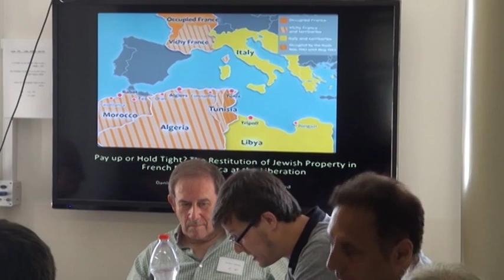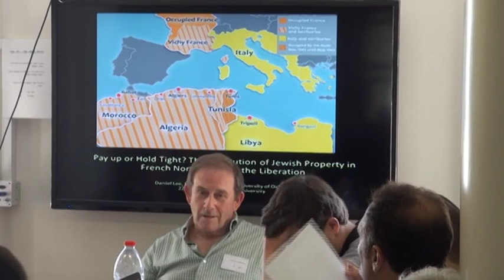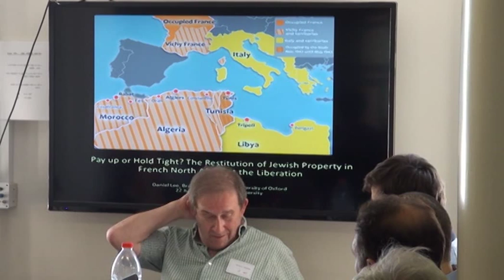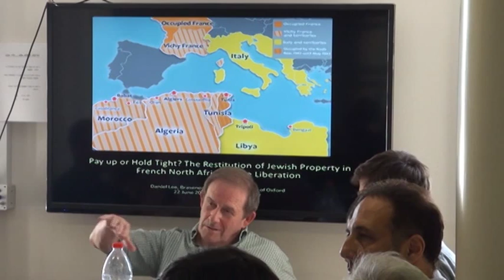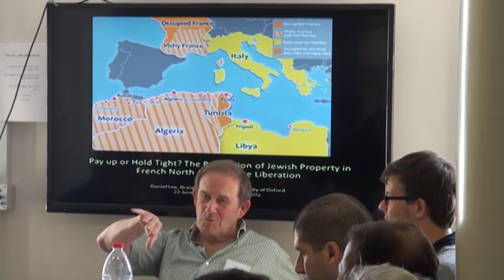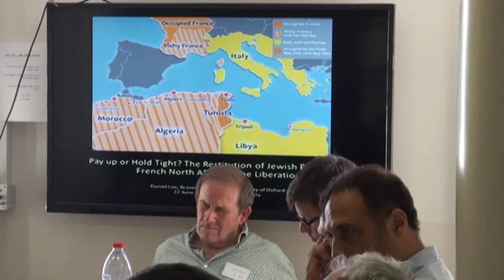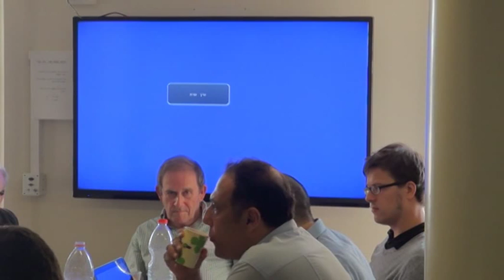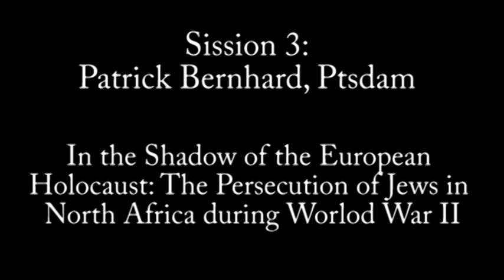Patrick Bernhard:IThe Persecution of Jews in North Africa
In the Shadow of the European Holocaust: The Persecution of Jews in North Africa during World War II

ERC Project: JudgingHistories -
Experience, Judgement, and Representation
of World War II in an Age of Globalization